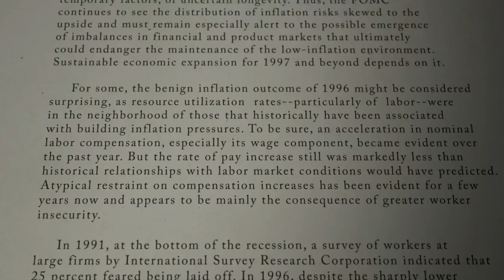Noam Chomsky on Worker Insecurity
Requiem for the American Dream